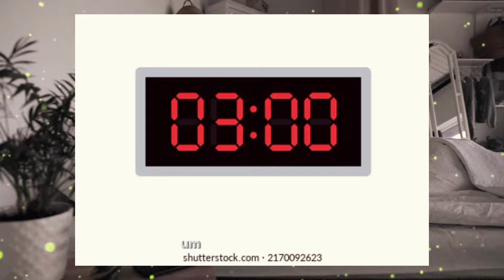Nikola Tesla REVELA “É por isso que DEUS te acorda às 3h da manhã”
Prezados amigos,

Compartilhem conosco essa jornada de autoconhecimento e crescimento espiritual. Juntos, podemos construir uma comunidade que busca a harmonia e a compreensão. Contamos com o apoio de vocês através de inscrições, curtidas e compartilhamentos para alcançarmos mais pessoas em busca de serenidade. Vamos crescer juntos nessa jornada de aprendizado e conexão espiritual. 🙏

⚠️ AVISO: Não trate nenhum de nossos conselhos como substitutos ao tratamento médico especializado ou psicólogo. Nossos vídeos possuem caráter meramente instrutivo e educacional e portanto não são substitutos do acompanhamento médico especializado.